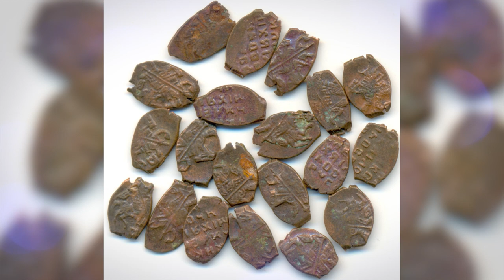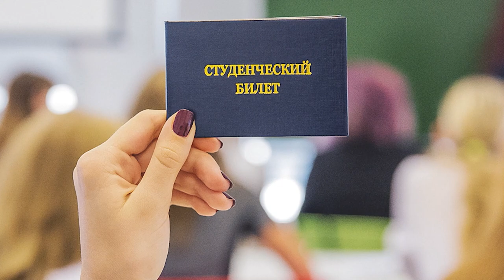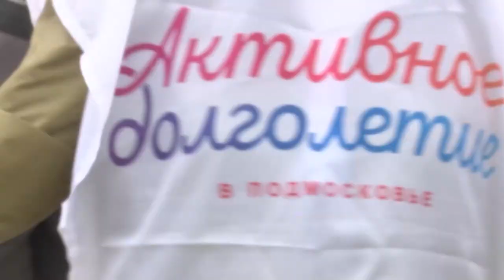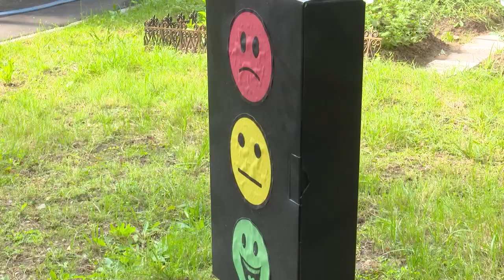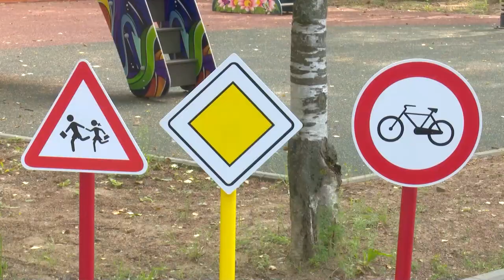Утро на ОТВ 04.08.23